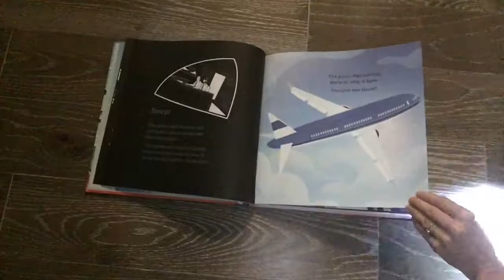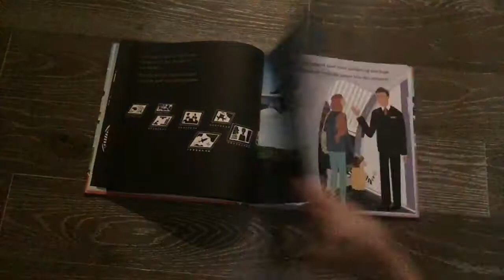On the Plane - Shine a Light